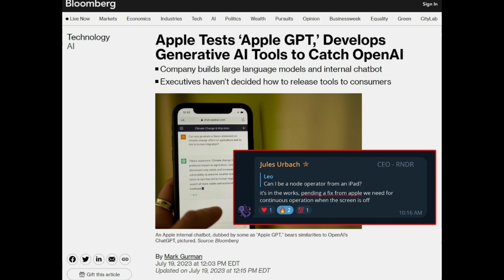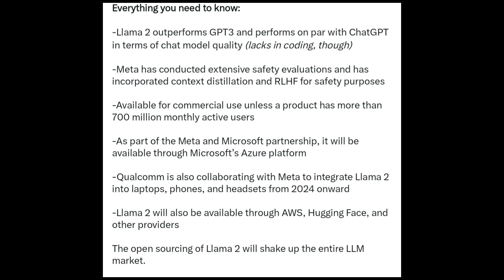Apple GPT To Compete With Meta, Microsoft, Google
Apple is building an AI chatbot called 'Apple GPT.'

The company has developed a framework called "Ajax" and has deployed Apple GPT within internal systems.

A consumer product is aimed for next year.

Siri is about to get some massive upgrades

Apple is reportedly working on an “Apple GPT” AI chatbot to rival OpenAI’s ChatGPT

There are no plans for a launch yet, however, Apple could make a major AI announcement in 2024. Would you use this?